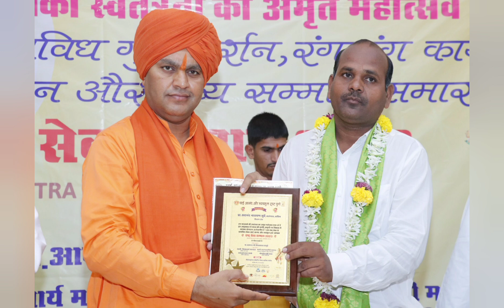Social Trust's Kavi Sammelan, Cultural show of disabled students&"Rashtra seva award 2023"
SWARKUL SOCIAL & CULTURAL TRUST ORGANISED 'KAVI SAMMELAN' PERFORMANCE OF BLIND SINGERS, LITTLE YOUNG DANCERS OF SWARKUL ACADEMY & GRAND AWARD CEREMONY OF "RASHTRA SEVA SAMMAN NATIONAL AWARD-2023" IN PUNE, MAHARASHTRA.